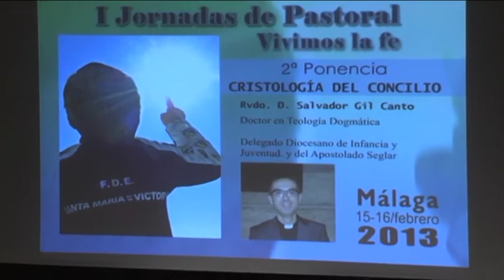I Jornadas de Pastoral "Vivimos la Fe". Crónica II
Crónica del segundo día de las I Jornadas de Pastoral celebradas en la Diócesis de Málaga.